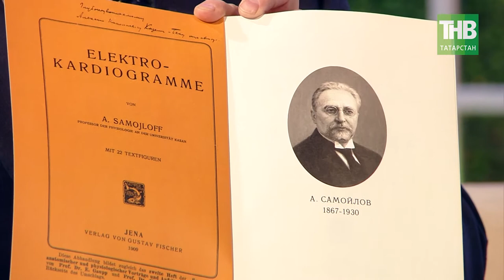100 лет назад в Казани случился прорыв в мировой меддиагностике – здесь изобрели ЭКГ. ТНВ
Юрий Терегулов,

Таяну ноктасы. В эфире: пн, вт, ср, чт - 19:00

7 дней. В эфире: вс - 19:30, 21:30

Координаты:
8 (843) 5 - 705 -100